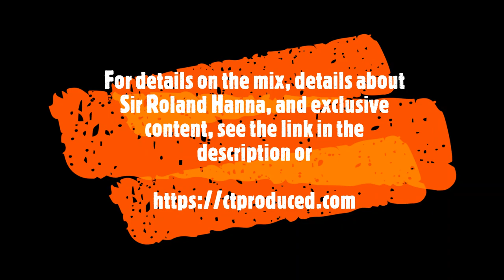Sir Roland Hanna's 24 Preludes - A CT Produced mix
Presented for the first time are all 24 Preludes written and performed by Sir Roland Hanna. Hanna performs with bassist George Mraz.

The Preludes are presented here as a continuous mix, with only minor edits and overdubbing. They present a glorious fusion of jazz and classical music.

For more details on the mix, Sir Roland Hanna and details of his life and performances, including an interview with Sir Roland just before he died, see

Prelude No. 1 In B Flat Major
Prelude No. 2 In G Major (Blue, Green, Brown And Black) 6:46
Prelude No. 3 In B Minor 2:36
Prelude No. 4 In C Minor (München) 4:24
Prelude No. 5 In D Minor 2:47
Prelude No. 6 In D Major (Round Robin) 1:23
Prelude No. 7 In A Minor (El Toro And The Geisha) 7:57
Prelude No. 8 In F Major 1:27
Prelude No. 9 In F Sharp Minor (After Paris - Tribute To Coleman Hawkins) 4:55
Prelude No. 10 In E Major (Small Red Piano) 1:20
Prelude No. 11 In F Sharp Minor 1:56
Prelude No. 12 In E Minor (Humming Bird) 3:57
Prelude No. 13 In E Minor (Song Of The Black Knight) 3:11
Prelude No.14 In C Minor 4:30
Prelude No. 15 In E Major (To Ramona) 2:04
Prelude No. 16 In B Flat Major 3:53
Prelude No. 17 In D Flat Major 2:34
Prelude No. 18 In D Flat Major (Lockriam Mode) 5:39
Prelude No. 19 In A Minor 2:59
Prelude No. 20 In D Minor 1:35
Prelude No. 21 In E Flat Major 2:52
Prelude No. 22 In A Flat Minor (Goryoaku) 3:56
Prelude No. 23 In F Minor 5:40
Prelude No. 24 In B Flat Major 2:46

Book: 1 Preludes 1-12
Label: CTI Records – GP-3072, Salvation – GP-3072
Format: Vinyl, LP, Album
Country: Japan
Released:1976

Composed By – Roland Hanna
Piano – Roland Hanna
Bass – George Mraz
Producer – Motohiko Takawa
Engineer [Recording, Re-mixing] – Yoshiharu Fukushima

Recorded in June 24, 25 &29, 1976 at Studio 2, King Records, Tokyo
Published by Rahanna Music Co. (BMI)

Book:2 Preludes 13-24
Label: Salvation (4) – GP-3154
Country: Japan
Released:1978

Concert Grand Piano – Roland Hanna
Bass – George Mraz
Producer – Motohiko Takawa
Engineer – Yoshiharu Fukushima
Lacquer Cut By – Shogo Sakamaki

Recording date: Oct 25 & 26, 1977 at Studio 2, King Records, Tokyo